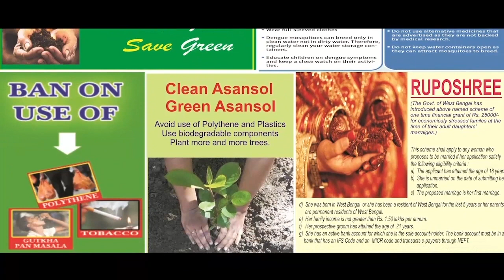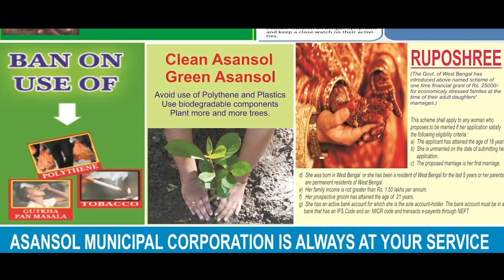ভোটের ঠিক আগে বাজারের অগ্নিমূল্যের জন্য কাকে দোষ দিচ্ছেন ভোটপ্রার্থীরা?| CANDIDATES ON MARKET PRICE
দিগবিজয় মাহালী, পশ্চিম মেদিনীপুর: আকাশছোঁয়া বাজারদর নিয়ে দোষারোপের সুর দুই প্রার্থীর মুখে। ভোটের ঠিক আগের মুহূর্তে জনগণের ওপর এই বাড়তি বোঝার দায় কার ওপর চাপালেন খড়গপুর সদরের তৃণমূল প্রার্থী প্রদীপ সরকার ও বাম-কংগ্রেস জোট প্রার্থী চিত্তরঞ্জন মন্ডল, শুনে নিন এএনএম নিউজে।